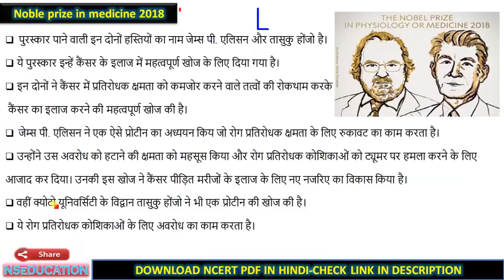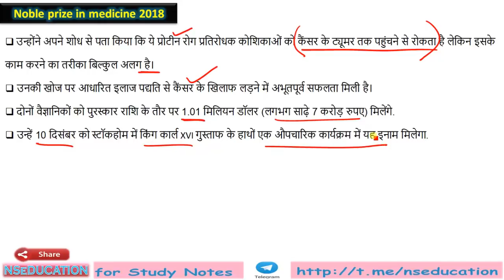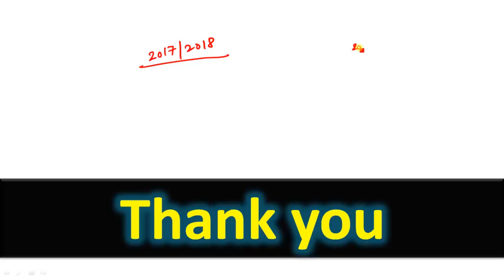2018 Nobel Prize in Physiology | Medicine | James P. Allison | Tasuku Honjo | Cancer Therapy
NCERT SCIENCE PDF

अब व्यापम पूछता है  GENERAL SCIENCE  के ऐसे प्रश्न

The Nobel Prize in Physiology or Medicine 2018 was awarded jointly to James P. Allison and Tasuku Honjo "for their discovery of cancer therapy by inhibition of negative immune regulation."

SUMMARY

Cancer kills millions of people every year and is one of humanity’s greatest health challenges. By stimulating the inherent ability of our immune system to attack tumor cells this year’s Nobel Laureates have established an entirely new principle for cancer therapy.

James P. Allison studied a known protein that functions as a brake on the immune system. He realized the potential of releasing the brake and thereby unleashing our immune cells to attack tumors. He then developed this concept into a brand new approach for treating patients.

In parallel, Tasuku Honjo discovered a protein on immune cells and, after careful exploration of its function, eventually revealed that it also operates as a brake, but with a different mechanism of action. Therapies based on his discovery proved to be strikingly effective in the fight against cancer.

Allison and Honjo showed how different strategies for inhibiting the brakes on the immune system can be used in the treatment of cancer. The seminal discoveries by the two Laureates constitute a landmark in our fight against cancer.

Can our immune defense be engaged for cancer treatment?
Cancer comprises many different diseases, all characterized by uncontrolled proliferation of abnormal cells with capacity for spread to healthy organs and tissues. A number of therapeutic approaches are available for cancer treatment, including surgery, radiation, and other strategies, some of which have been awarded previous Nobel Prizes. These include methods for hormone treatment for prostate cancer (Huggins, 1966), chemotherapy (Elion and Hitchins, 1988), and bone marrow transplantation for leukemia (Thomas 1990). However, advanced cancer remains immensely difficult to treat, and novel therapeutic strategies are desperately needed.

In the late 19th century and beginning of the 20th century the concept emerged that activation of the immune system might be a strategy for attacking tumor cells. Attempts were made to infect patients with bacteria to activate the defense. These efforts only had modest effects, but a variant of this strategy is used today in the treatment of bladder cancer. It was realized that more knowledge was needed. Many scientists engaged in intense basic research and uncovered fundamental mechanisms regulating immunity and also showed how the immune system can recognize cancer cells. Despite remarkable scientific progress, attempts to develop generalizable new strategies against cancer proved difficult.